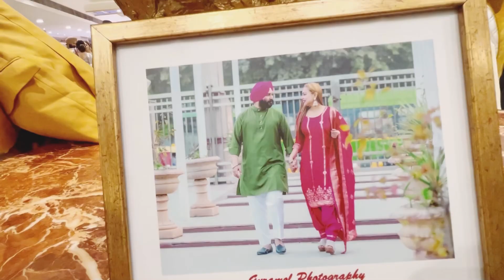Sister De Sagan Ceremony Enjoy || Deep Tannu Family Vlog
Sister da Sagan enjoy Sister De Sagan Ceremony Enjoy || Deep Tannu Family Vlog